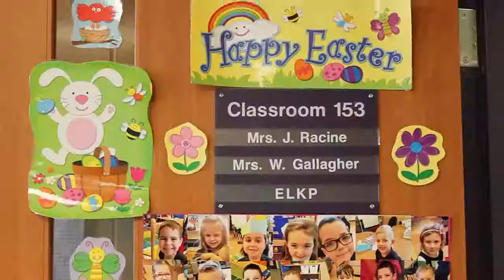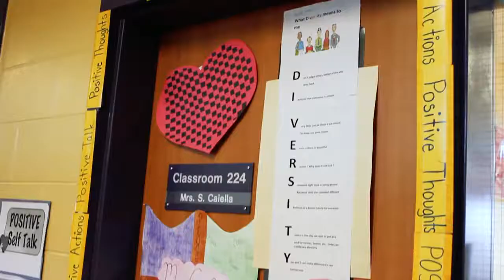St Matthew Kill It With Kindness